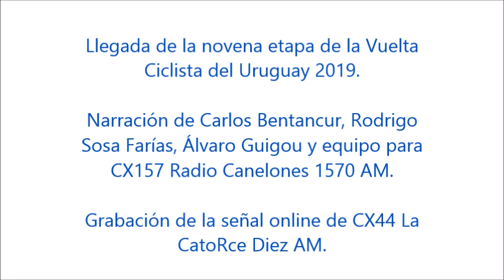Llegada de la novena etapa de la Vuelta Ciclista del Uruguay 2019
Tramos finales de la novena etapa de la Vuelta Ciclista del Uruguay, que llegó a Durazno.

Transmisión de CX157 Radio Canelones 1570 AM.
Grabación de CX44 La Catorce Diez 1410 AM (en el vídeo está escrito como "La CatoRce Diez" dando más énfasis a la R del grupo propietario de la emisora).